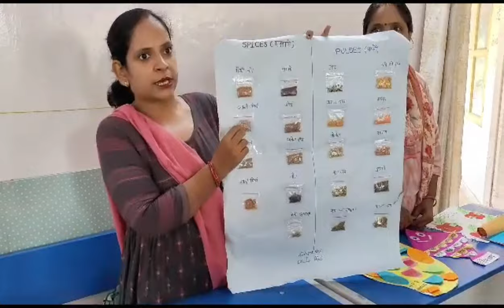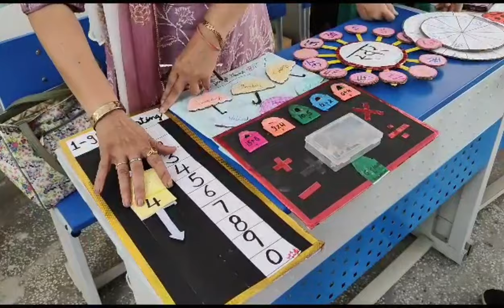TLM Exhibition at GMSPS Sec -55 FARIDABAD